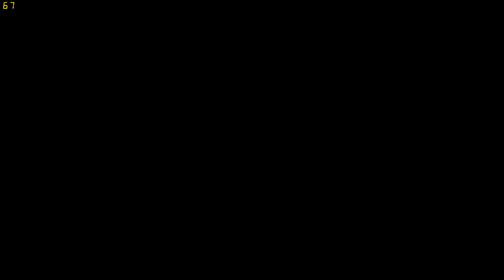Overwatch 1v1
win / lose does not  mater i had fun either way

I messed up and my mic audio is either not loud enough or something. Won't happen again guys ;)